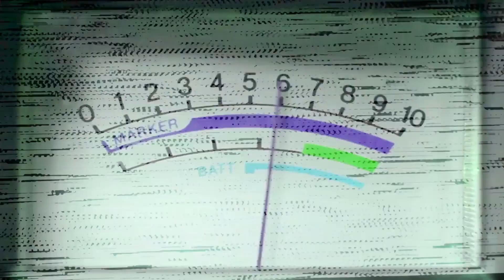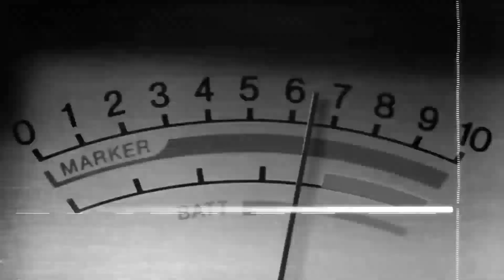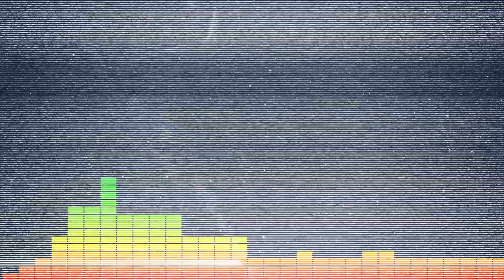Herderos del Pacto | ¿Debería aceptar lo que Dios me ofrece?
31 mayo 2023 - Prog. 0390

Herederos del Pacto con el pastor Juan Colón, miércoles 10:00am por CTN Internacional canal 20.1 y 48.1. Véanos en vivo

📲Alaba.org
💻Facebook.com/ChristianTelevisionNetworkInternational